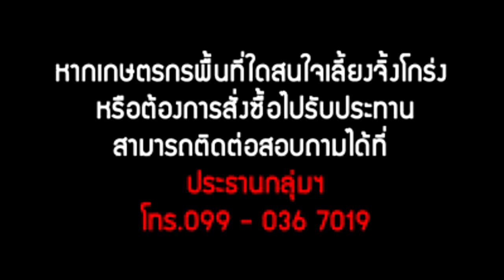อย่ามองข้าม! “จิ้งโกร่ง”แมลงเศรษฐกิจทำเงินของชาวบ้านหัน อ.พระยืนขอนแก่น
06/09/2018  อย่ามองข้าม! “จิ้งโกร่ง”แมลงเศรษฐกิจทำเงินของชาวบ้านหัน อ.พระยืนขอนแก่น
โกร่ง”เลี้ยงยาก สถานที่เลี้ยงให้หลบแดดหลบฝนได้ อากาศถ่ายเท แต่ละวันให้อาหารและน้ำสม่ำเสมอ อาหารหลัก คือ พืชผักต่างๆที่หาง่าย เช่น ใบมันสำปะหลัง ผักบุ้ง หยวกกล้วย ฯลฯ ส่วนอาหารรอง มักใช้อาหารไก่เล็กผสมกับแกลบอ่อนควบคู่กัน